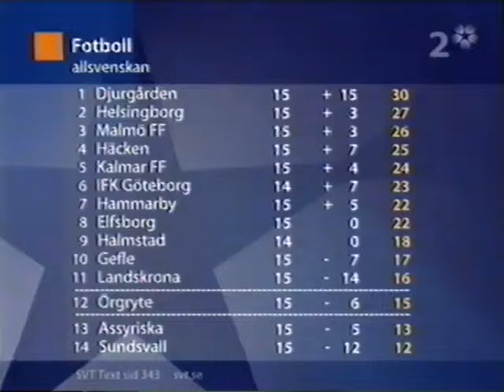Sammandrag från SVT: Djurgårdens IF - Landskrona BoIS 0-1, Allsvenskan 27 juli 2005